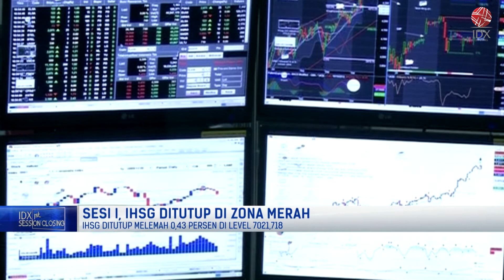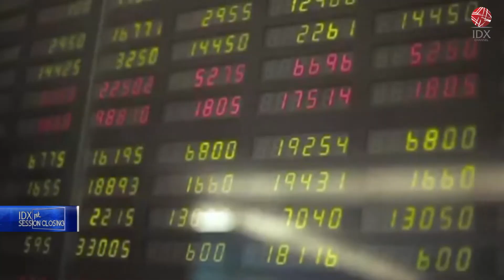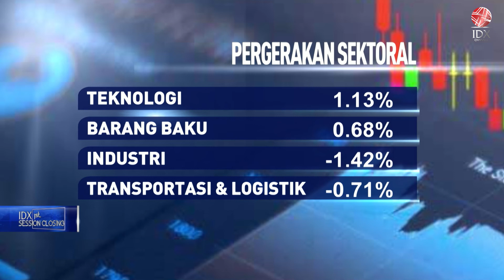IHSG Melemah ke 7.021, di Awal Sesi (02/11/2022) | 1ST SESSION CLOSING 02/11/2022